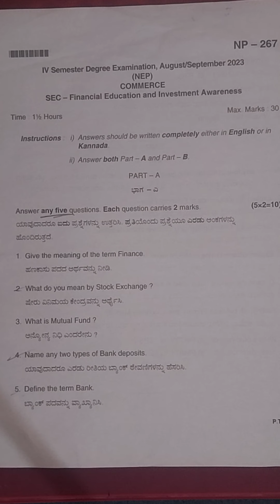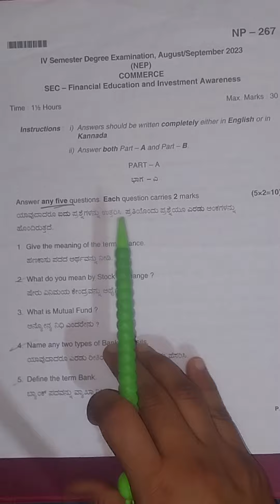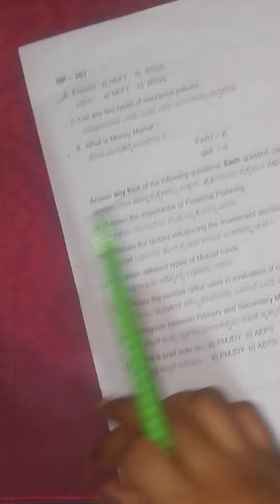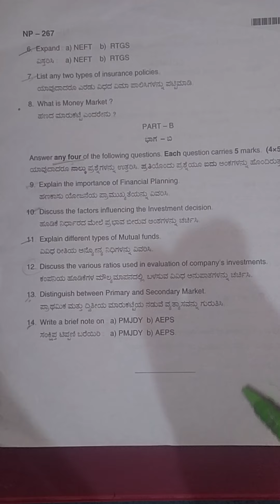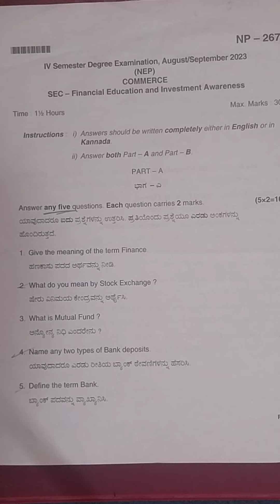4th sem bcom Financial Education and Investment Awareness question paper 2023 explained in kannada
4th sem bcom Financial Education and Investment Awareness question paper 2023 explained in kannada